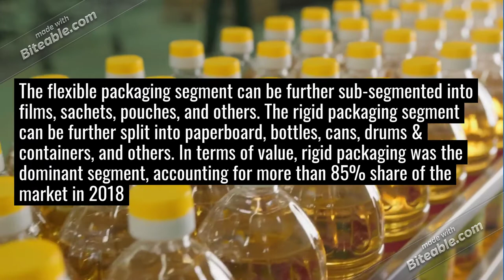Research Report on Liquid Packaging Market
Liquid Packaging Market is projected to reach over US$ 657.5 Bn by 2027, get more insights

Research Methodology
The TMR’s report on the global liquid packaging market is based on detailed estimation of the market, with the inclusion of comprehensive primary and secondary research inputs. Detailed investigation of the global liquid packaging market, in terms of competition scenario, is supported by individual-level examination of different avenues related to the market. Furthermore, for secondary research, analysts scrutinized numerous annual report publications, white papers, market association publications, and company websites to obtain the required understanding of the global liquid packaging market. This helps TMR’s analysts derive crucial predictions and forecast of the global liquid packaging market. Readers can access the study of the global liquid packaging market to gain projected market analysis for the period from 2019 to 2027.